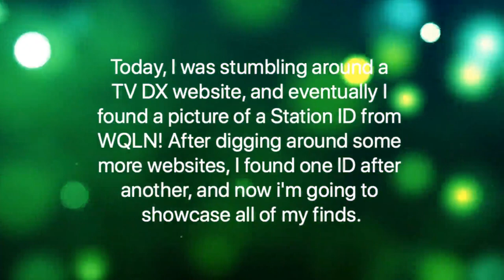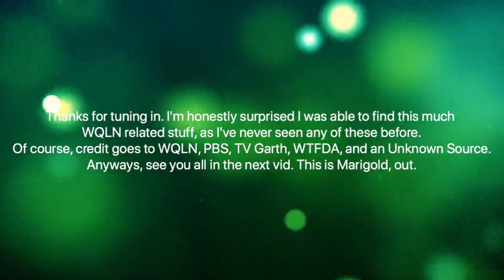Collection of Recent WQLN Finds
Found a gold mine of WQLN things lately, so I decided to share them with you all!